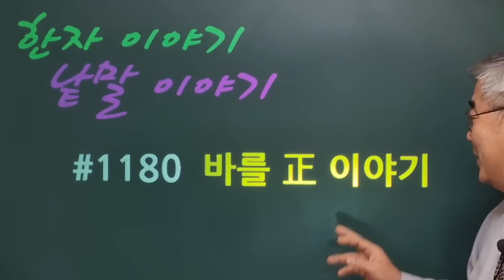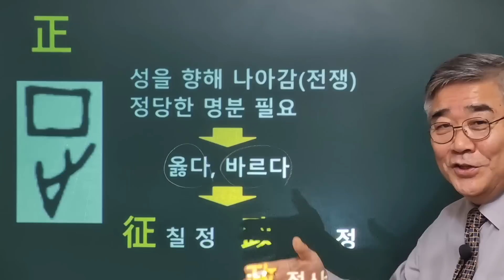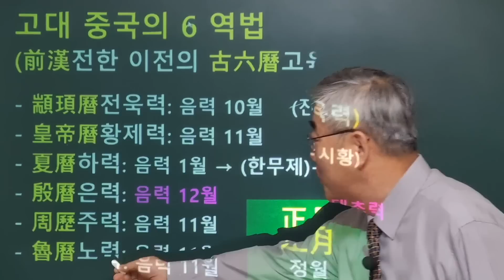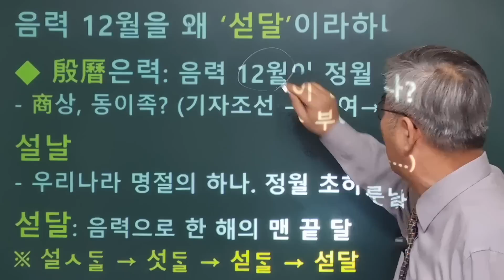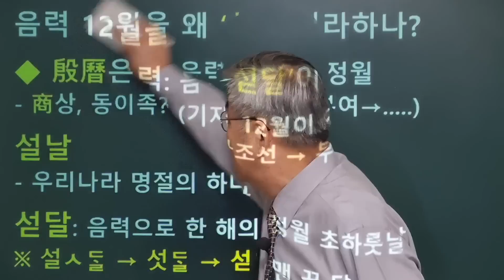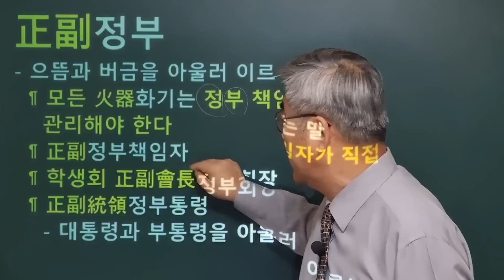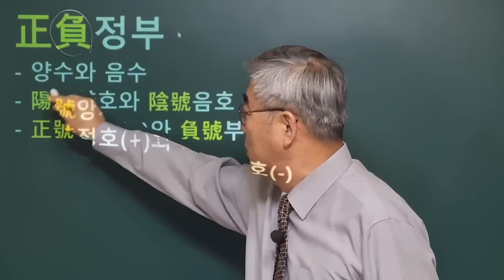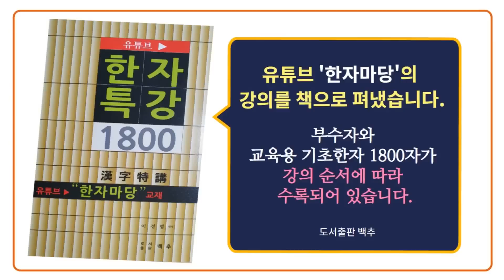한자이야기 #1180 음력 1월을 왜 정월(正月)이라 하나?... 바를 正 이야기